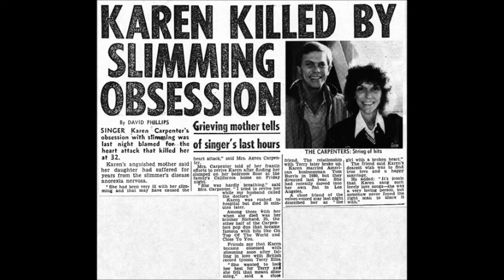Yesterday Once More.wmv